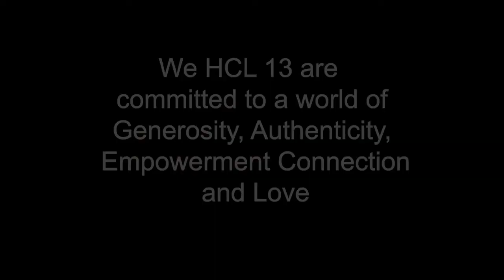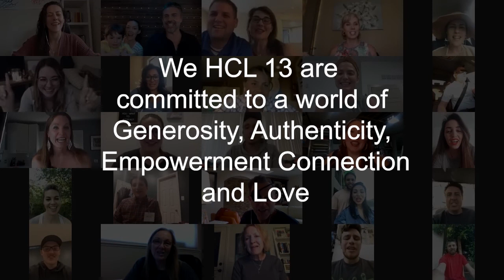Team Angels thank you to Coaches